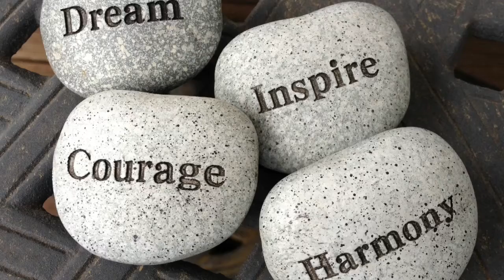PRPS463 Week 3 Overview